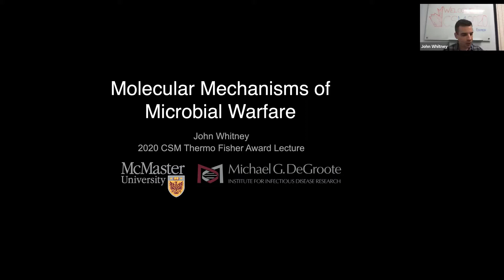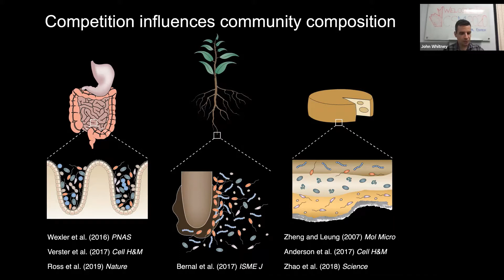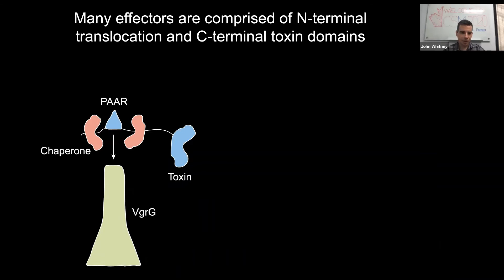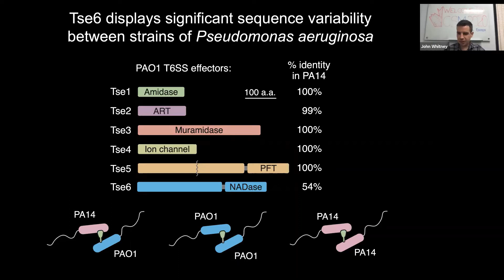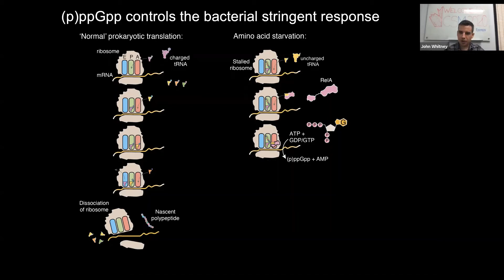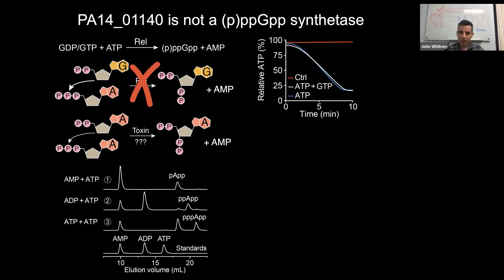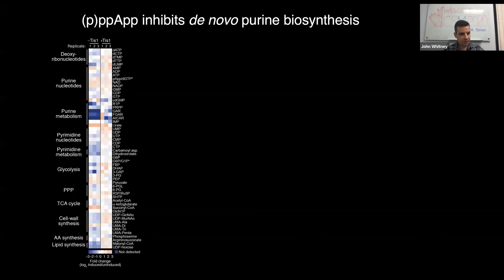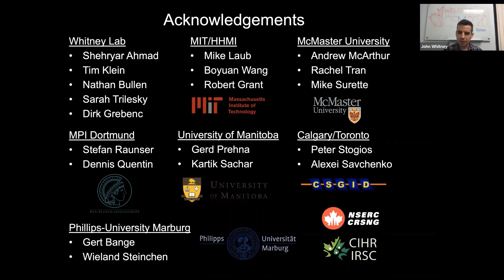Thermo Fisher Award Lecture 2020 - Dr. John Whitney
Canadian Society of Microbiologists - Thermo Fisher Award Lecture (2020), Dr. John Whitney